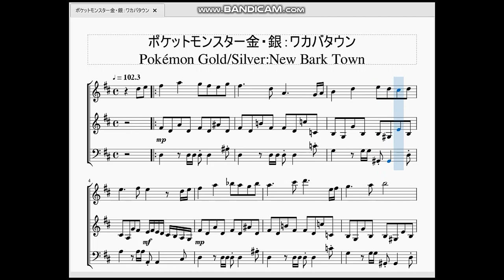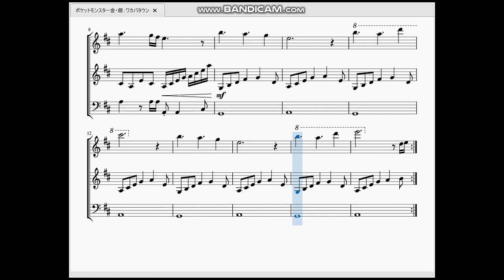ポケットモンスター金・銀：ワカバタウン Pokémon Gold/Silver：New Bark Town Theme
ここは ワカバ タウン はじまりを つげる かぜがふく まち。…という訳でワカバタウンの曲を作らせて頂きました。

　ポケモンの曲は主人公のいる最初の町は穏やかな曲で始まるという法則があるのですが、ワカバタウンもその例にもれず、郷愁を感じさせる優し気な曲となっております。